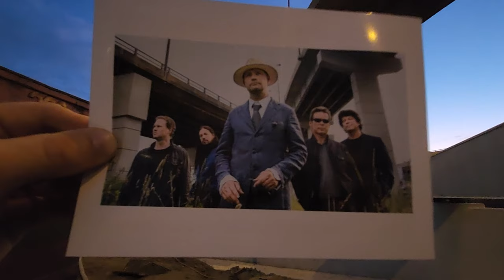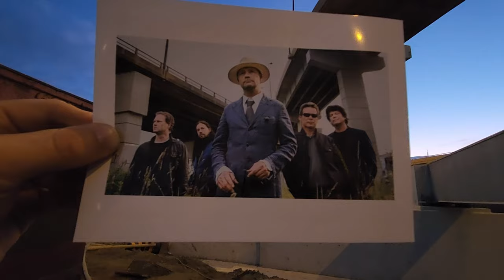#15 - The Tragically Hip Then and Now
The Tragically Hip are a Canadian Rock band that formed in Kingston, Ontario in 1984.

Originally consisting of Gord Downie on Vocals, Rob Baker on Guitar, Gord Sinclair on Bass, Johnny Fay on Drums and Davis Manning on Saxophone.

Davis Manning was replaced by Guitarist Paul Langlois in 1986 and this formation would remain in place permanently.

The band's name comes from a skit by Mike Nesmith of The Monkeys, the film was titled Elephant Parts and the skit was titled for a line where someone says “Send some money to the Foundation for the Tragically Hip”

The Hip released 13 studio albums over a 33 year career with 9 of them reaching number 1 on Canadian charts.

In May 1997, The Hip released a live album, “Live Between Us” which is a play on words from a wall mural painted by former member Davis Manning.  Its said that while battling a decision to stay with his girlfriend, or sway with The Hip, he painted this mural on a wall in downtown kingston - “The Hip Live Between Us”

Between 1996 and 2016, the Tragically Hip were the best-selling Canadian band in Canada and the fourth best-selling Canadian artist overall in Canada.

The Tragically Hip played their final show together on August 20th, 2016 at the K Rock Centre in Kingston, Ontario, Canada basically shut down for the day and 11.7 million people tuned in to watch the show.

We lost Gord Downie to cancer just over one year later on October 17th, 2017